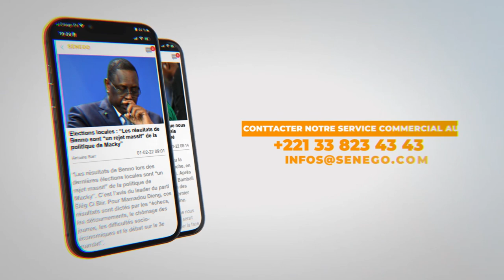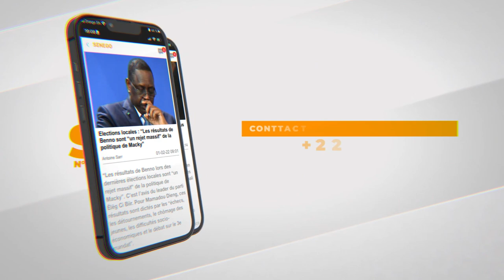Stade Abdoulaye Wade: Mbaye Dieye Faye nous plonge dans l'univers de Doudou Ndiaye Rose et Sing Sing